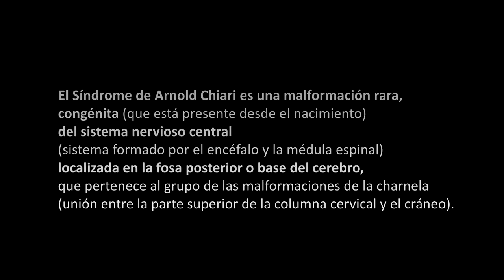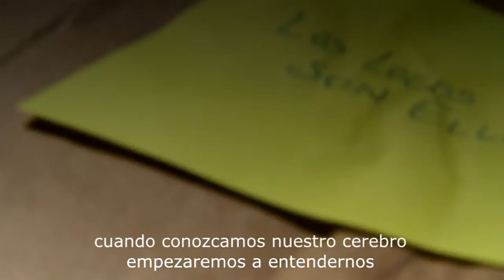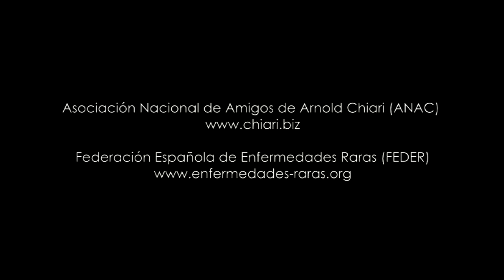mi chiari * the trailer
Grabado en
- Dufferin Park. Toronto. Canada
Cámara *Carlos Rodríguez
- 1984 * MyMoriarty
Casasueños. Madrid. España
Cámara *Mayte Barrera